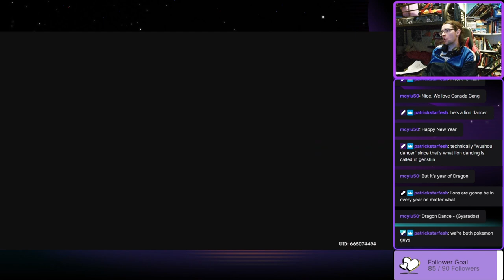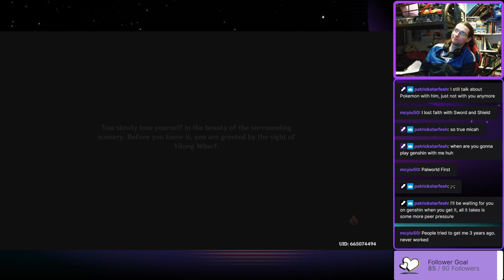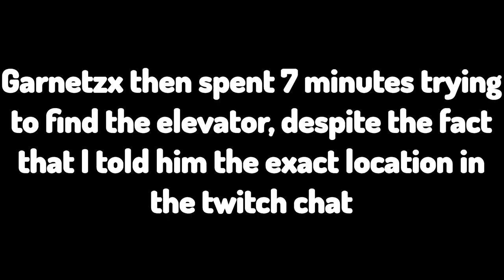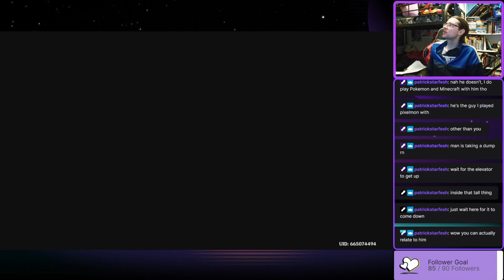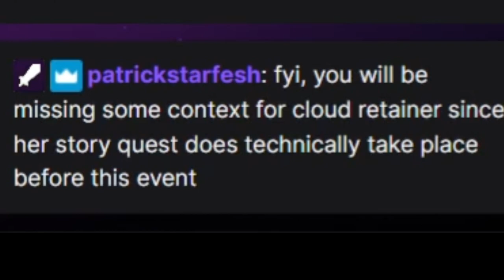LANTERN RITE LUNAR YEAR EVENT PART TWO - Garnetzx's Genshin Impact Livestream Highlight Edit #44